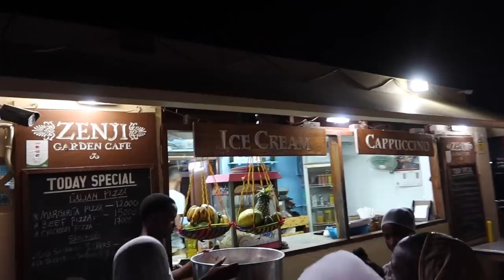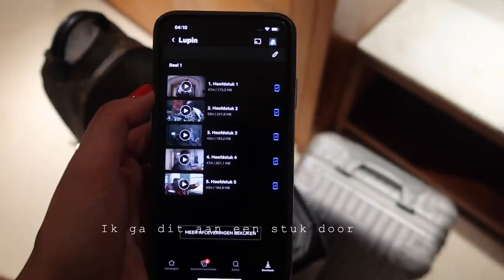HELLO MAMA AFRIKA | SELMA OMARI VLOG 362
My name is Selma Omari, Rotterdam based with  Iraqi and Moroccan roots. I love anything fashion, beauty and lifestyle related and will upload weekly vlogs and extra videos.

XO,

Selma Omari